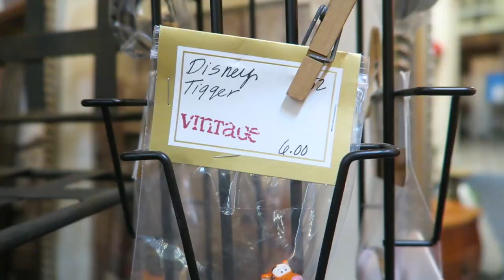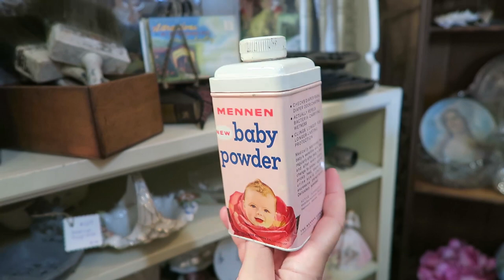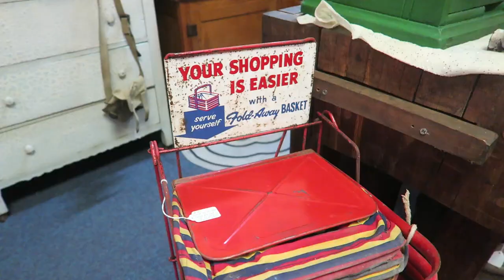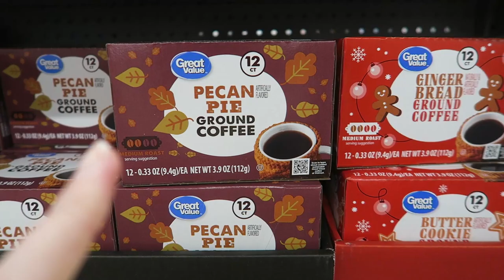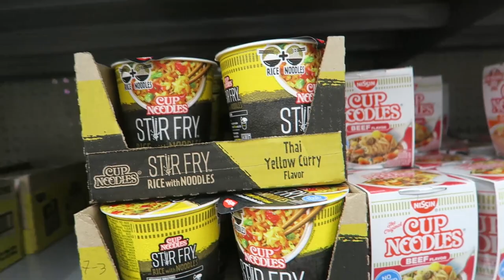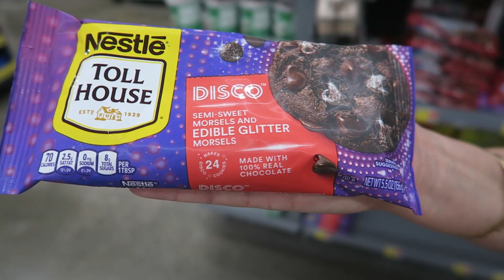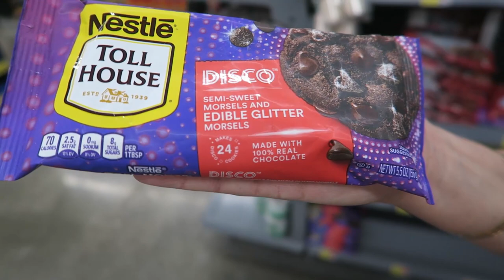IT'S VLOGMAS 2021! - DAY 1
Click "SHOW MORE"⬇ to see more of our videos!